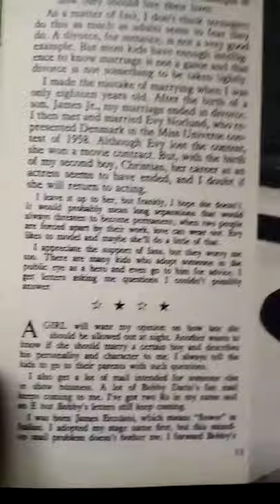James Darren 1962 article the cutting edge official film archive